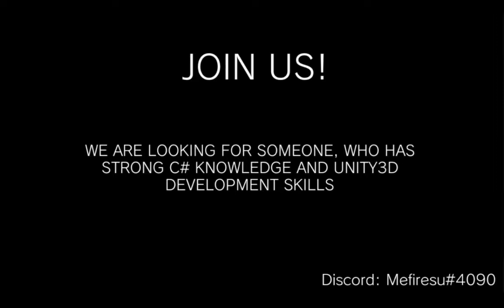Games of SAGE 2018 - Sonic 06 PC Remake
The Sonic 06 PC Team is back with their another demo. The controls somehow feel much worse than they were in the previous demo and Sonic runs slower than before. Maybe it's the level design or something. Also Wave Ocean next?